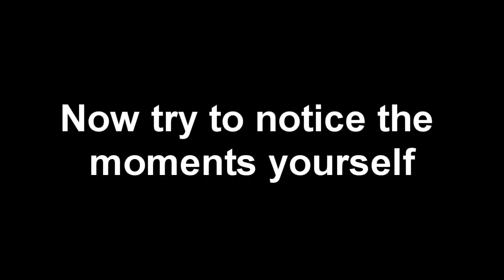First Hit Parrying: Vulnerability [Dks2]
One method to first hit parry. Basically, your vulnerable appearance after a swing baits your opponent into attacking. Read your opponents movement right after and be ready to parry. **Though use caution when using this on experienced players. This is meant for beginners.

This assumes you are comfortable with parrying, if you need an introduction then check out Juutas1988's channel.

Kyle Landry - Passion Cover (Kingdom Hearts II)